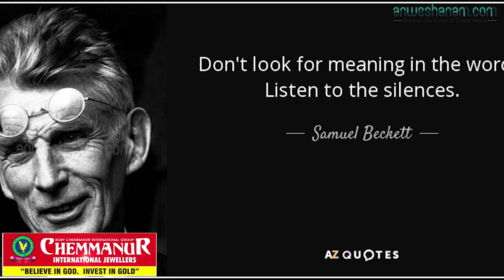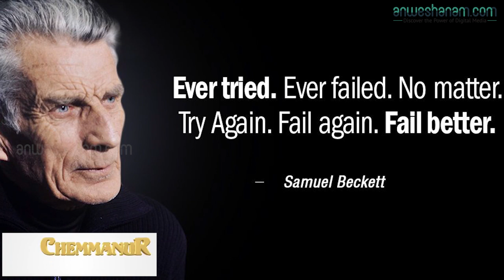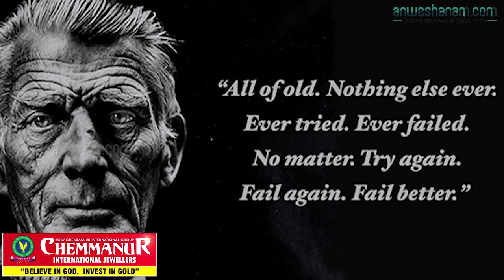സാമുവൽ ബെക്കറ്റ് | Anweshanam.com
സാമുവൽ ബെക്കറ്റ്